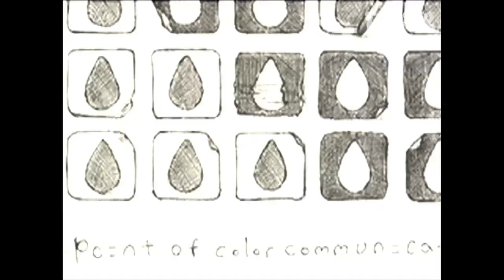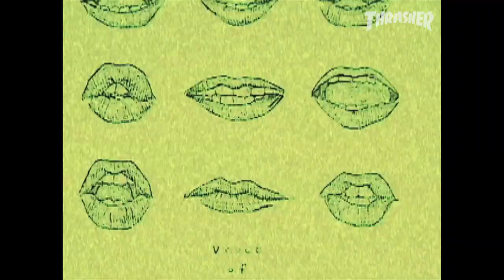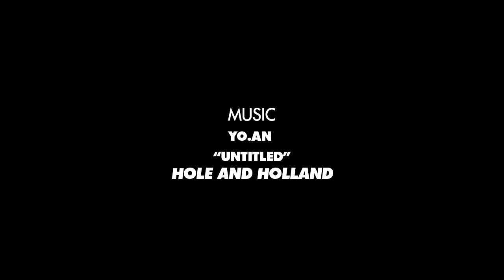Hiroki Muraoka's "Tone" Part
With a quick-footed approach and a unique eye for spots, Hiroki’s Tone part is pure street stoke. And holy hell! The last two clips are mind bending. WTF!?